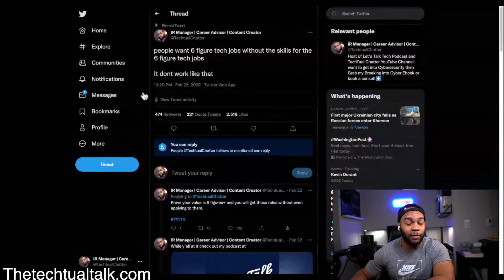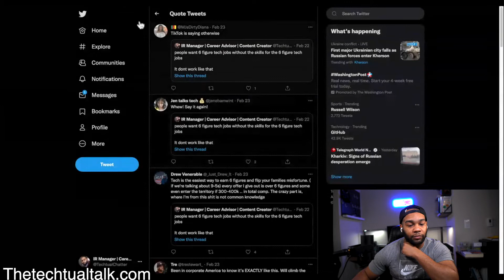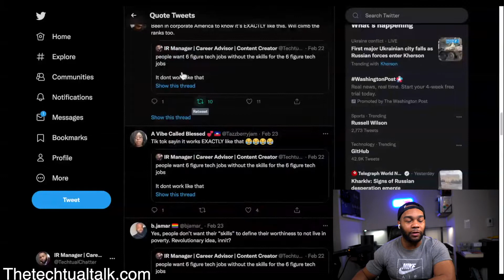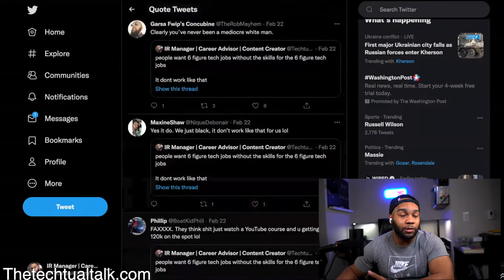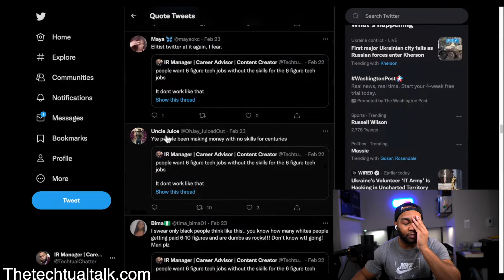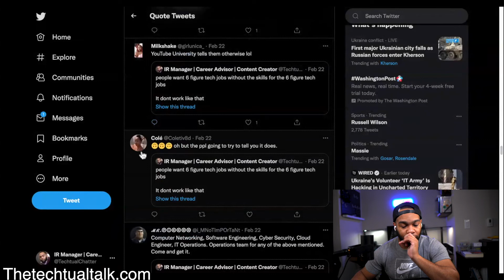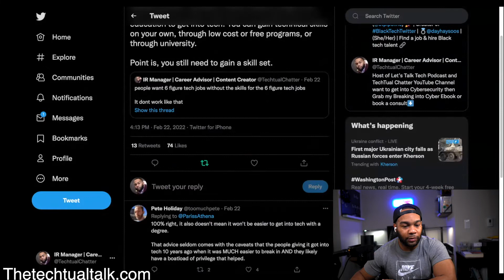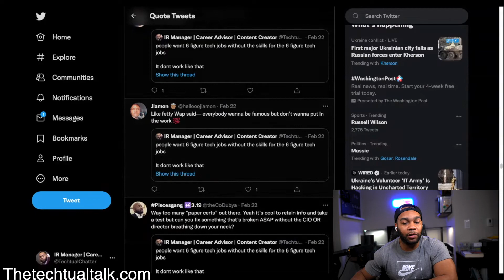Can you get a SIX-Figure TECH job with no experience ?! 🤔 (debunking tik tok and Twitter tech lies)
In this video I will be discussing can you get a six-figure tech role with no experienceand debunking the tik tok and Twitter tech lies. Even though there are exceptions to this rule, we know the majority of people are unable to get a job like this without having skills and experience. So check out the video and let me know what you think about it.